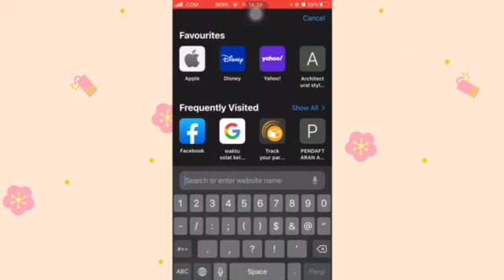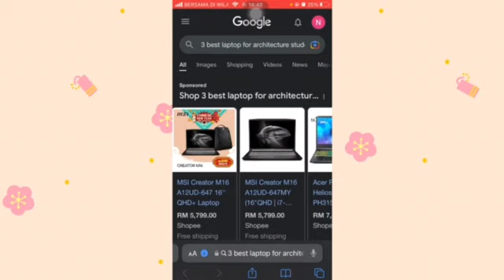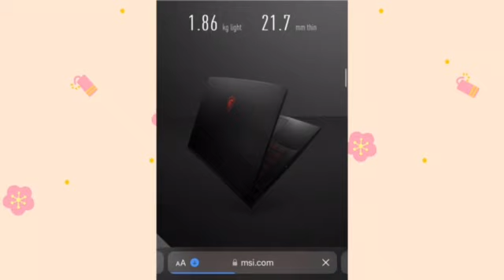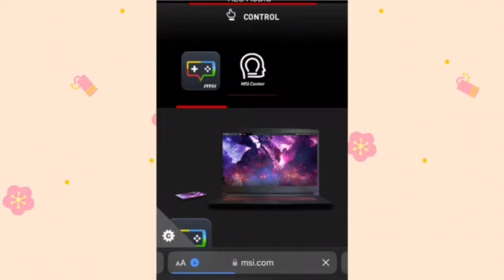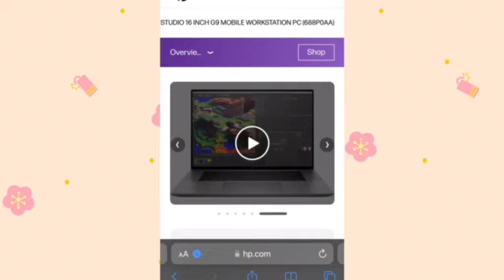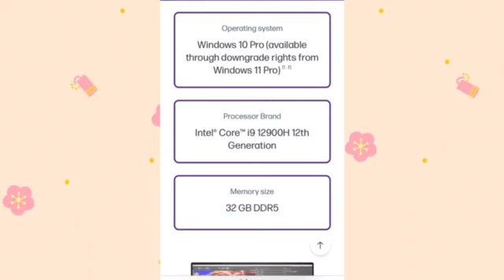3 BEST LAPTOP FOR ARCHITECTURE STUDENTS !!!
choose a laptop that is suitable for use all the time ...

NADIA SHAFIQA BINTI MOHD SHUKRY
ARCHINOVA